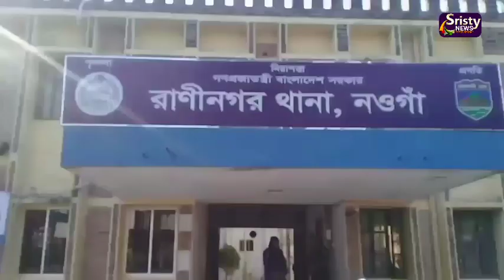নওগাঁর রাণীনগরে ঈদের দিন দুই মোটরসাইকেল মুখোমুখি সংঘর্যে আহত-৪